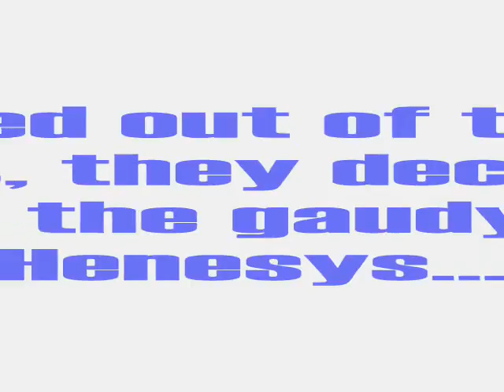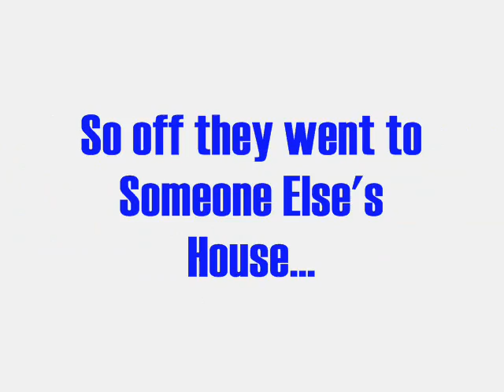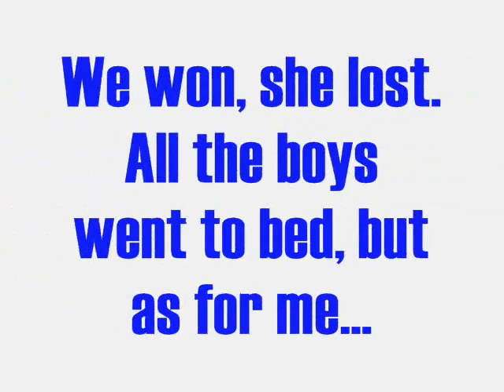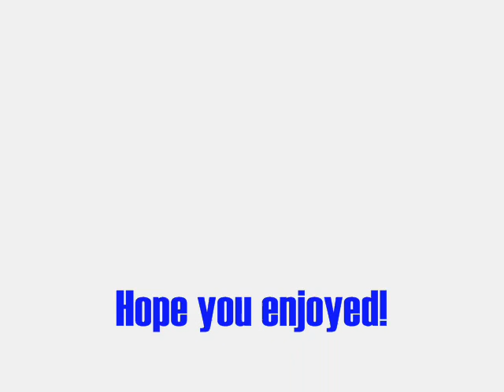Skullcap Skrillaz Vs. Mushmom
Maple Story!!!  The Skullcap Skrillaz (aka Skullcap Skrilla Crew) were bored one day.  They decided to trespass Mushmom's property and kick her ass.

***Background Info***
ophir12454 did not know English, but we didn't figure this out until half way through getting all the clips for the video.  When we were deciding what to do initially he simplye replied, "big mushram".  And to ask where we were he said, "apio ata".  O.o